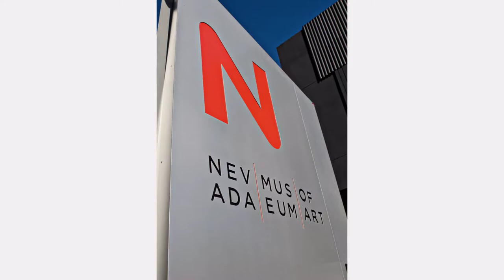Josh and Page | Reno Wedding Photographer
Sacramento, Lake Tahoe Wedding and Portrait photographer Mariea Rummel is an award winning Sacramento wedding and portrait photographer serving Sacramento, Lake Tahoe and San Francisco.